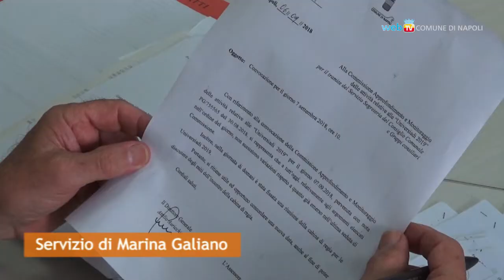Commissione Universiadi, le dichiarazioni del presidente Moretto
In via Verdi si è riunita la Commissione per il monitoraggio delle Universiadi presieduta da Vincenzo Moretto.